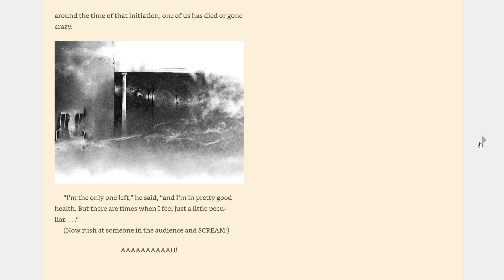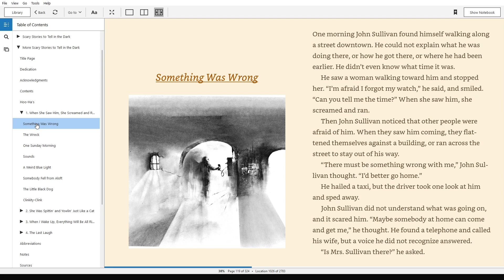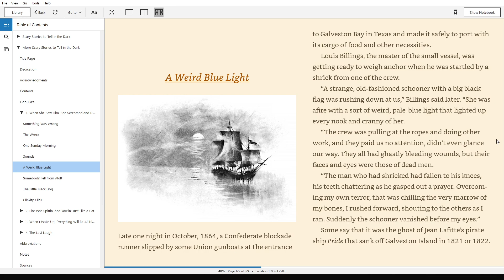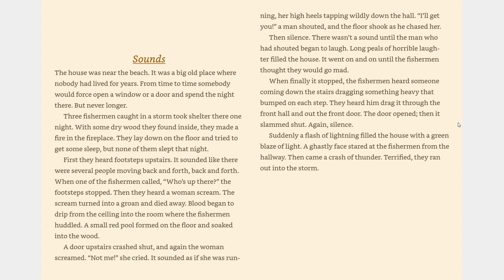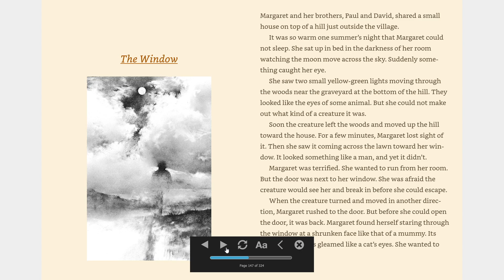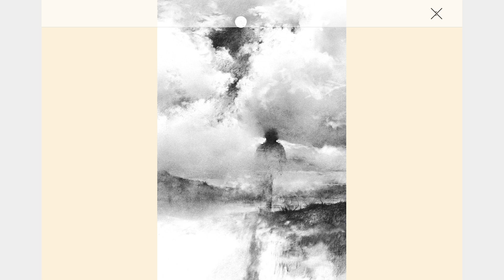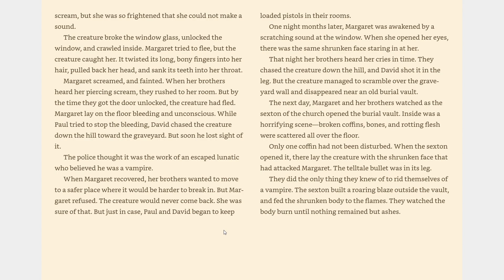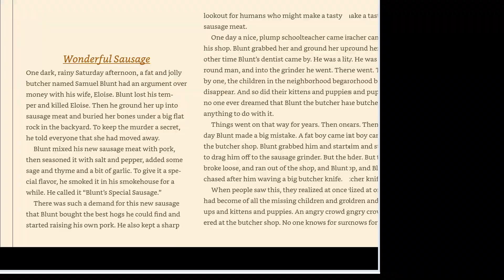Lies of P played by a Mouth Gamer Pt. 4 | Twitch VODs | It's Spinal Cord Injury Awareness Month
You can call me horror guy or Sean. I'm a quadriplegic dude that streams mostly Souls, metroidvanias, and horror games. Since I have no hand function, I play using only my mouth and the QuadStick Controller. I stream for fun but also to raise awareness for spinal cord injury and accessible gaming.